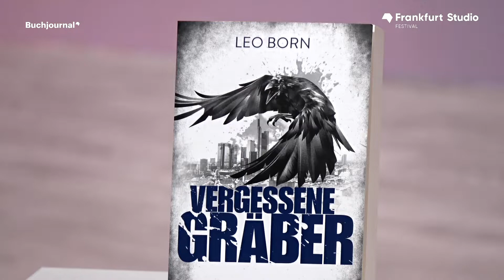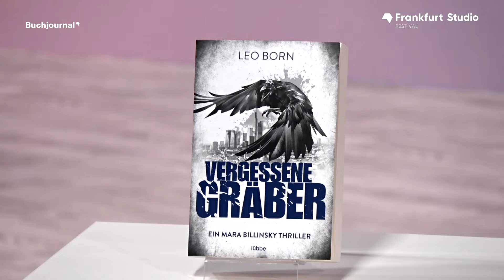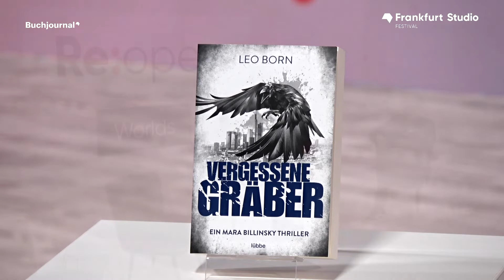Tatort Frankfurt - Krimiautor Leo Born im Gespräch | Frankfurt Studio Festival 2021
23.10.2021 | Frankfurt Studio Festival | Franfurter Buchmesse

„Vergessene Gräber“ – Der aktuelle Thriller aus Leo Borns Mara-Billinsky-Reihe um die unkonventionelle Frankfurter Ermittlerin

Eine grausame Mordserie hält Frankfurt in Atem. Der Täter schlägt scheinbar willkürlich zu. Der einzige Anhaltspunkt: Alle Opfer sind jung und erfolgreich. Ihre Ermittlungen führen Mara Billinsky und Jan Rosen zu einer ehemaligen russischen Ballett-Tänzerin, die etwas über die Morde zu wissen scheint. Aber selbst als ihr eigener Sohn verschwindet, schweigt sie eisern weiter. Mara lässt nicht locker und gerät – ohne es zu ahnen – mitten in einen tödlichen Rachefeldzug ...